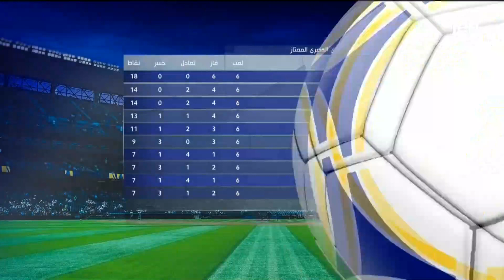"الدوري ممكن يفقد فريق زي الدراويش".. فاروق عن تدهور نتائج الإسماعيلي ويكشف عن أسم المدرب الجديد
علق الكابتن محمد فاروق، خلال برنامجه البريمو ، على تدهور نتائج الإسماعيلي ، قائلاً "الدوري ممكن يفقد فريق زي الدراويش"